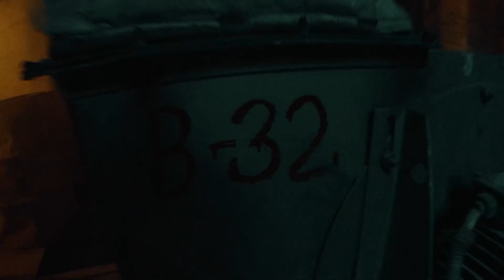ТОП 30 РЕЛІЗІВ УКРАЇНСЬКОГО РЕПУ - СЕРПЕНЬ 2020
Всім привіт це нова рубрика на каналі безодня мюзік, де я ми будемо знайомитись з новими хіп хоп чи реп релізами минулого місяця, сьогодні це буде топ 30 треків від відчизняної хіп хоп індустрії в серпні, дякую за сприяння даного випуску телеграм канал хіп хоп юа, підписуйся на них якщо хочеш першим дізнаватись новий український реп!

СПИСОК:
KALUSH - Вайб
alyona alyona - Стержень (feat. KALUSH, OTOY, Білий Бо, Шершень, DYKTOR, Дядя Вова)
Sимптом - Ретро Минимал
Zbaraski - Cofein
Tricky Nicki - Hello feat. Talberg
Рижуня - Вдихай
Minigun - Revo
Гоня - По правилах
KEYSEE - Багато води
KYIVMISTAH - Незалежно від стилю
Довгий Пес - Лайна П
FO SHO - Божевільні
The AN – Не питай
Olive Taud - Робін Гуд
KEYSEE- Пульс
Білий Бо, Шершень, Анастасія Венгринович - Часова Варта
Sonnium - Як так
ЧАКІР - Половина
Dobra - Страх
Б$Д - 6'7тисяч
Wanna Wake - Tamada
Дядя Вова - Дикі танці
ЛІРА - 1 0 1
DYKTOR - Самопал
Vendy Shmara - Барикади
Денні Дельта - Козак
Zombo - Взривай (feat. Тулим)
MATORIN  - Легкі гроші
Тулим - Відкривай своє вікно!

Реклама на каналі:
@bezodnya.music - Instagram

ПОСТАВ ДЗВІНОЧОК!
ЛАЙКНИ!
ПРОКОМЕНТУЙ!

Нова музика на Bezodnya Music (Безодня Мюзік)
Новая музыка на Bezodnya Music (Безодня Мюзик)

2020